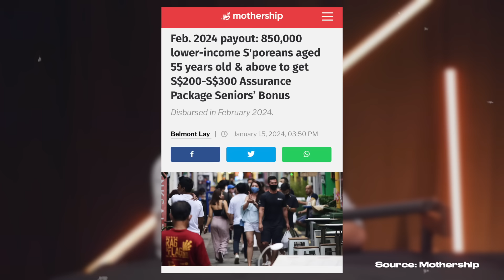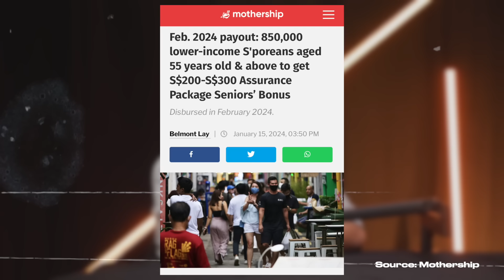SETTLE The Kettle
Get tickets for Fuzz Nights in February here!

00:00 Show Promos
07:17 Sponsors comeee
11:52 ABC Brickworks
25:12 NUS shirt
26:34 Teh
29:50 Nutri-grade
33:14 MISINFORMATION MINUTE

Socials:
Spotify: The More Better Podcast

In collaboration with LFG CONTENT CO.